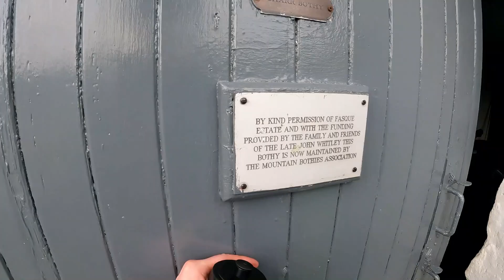2-Day Hill Camp Adventure: Mount Battock (Corbett) 778m - PART THREE of THREE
PART THREE of THREE From  Tents at Hill of Edendocher 557m. to Mount Battock .+ back down
Mount Battock (778 m) is a mountain in the Mounth on the eastern edge of the Scottish Highlands, on the border between Aberdeenshire and Angus.
A rounded peak, it is located on the northern side of Glen Esk, and is the most easterly Corbett, also making it the most easterly mountain in Scotland. The nearest settlement is Tarfside.